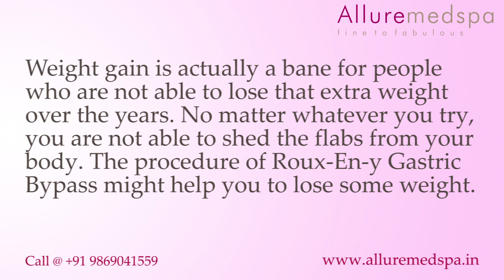gastricbypasssurgery at Allure Medspa, Mumbai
Gastric Bypass Surgery